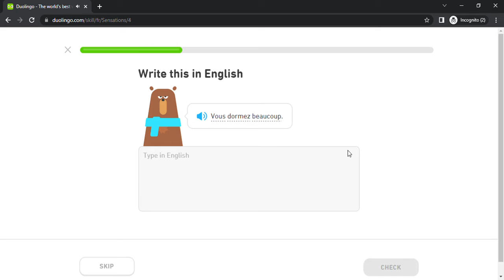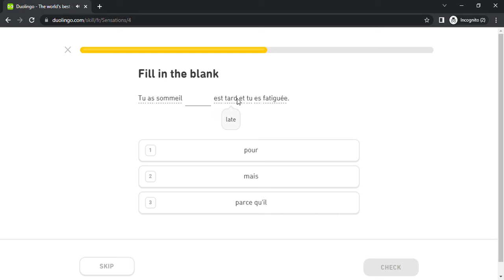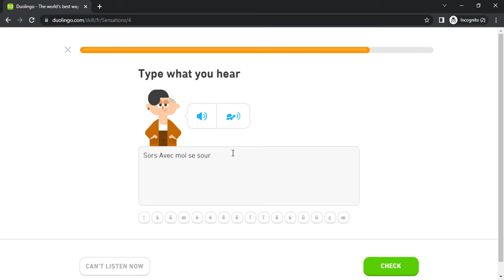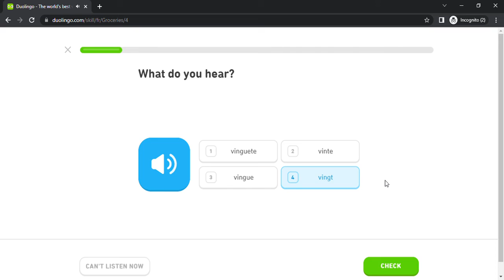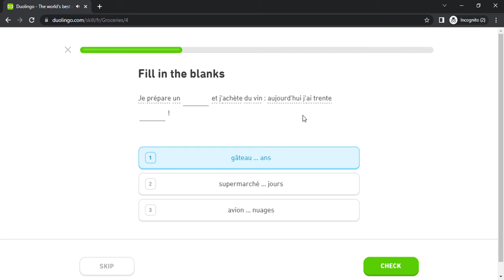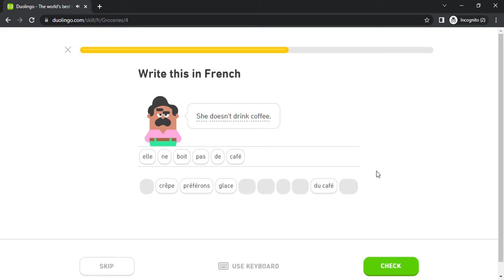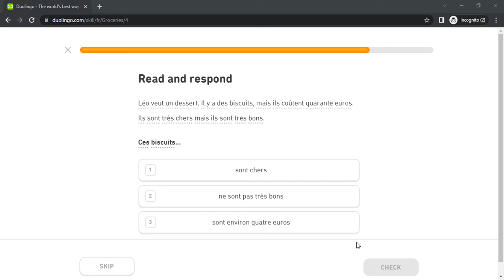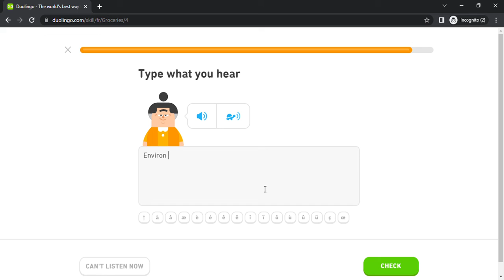Duolingo #499 French - English (Part 19 - Sensations and Groceries)